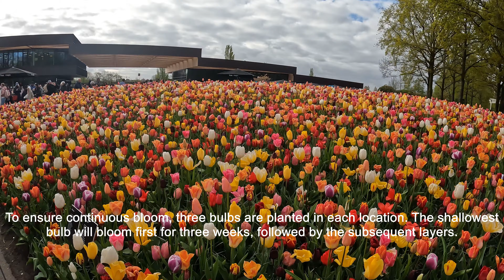Keukenhof Tulip Garden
Keukenhof (English: "Kitchen garden), also known as the Garden of Europe, is one of the world's largest flower gardens, situated in the municipality of Lisse, in the Netherlands.